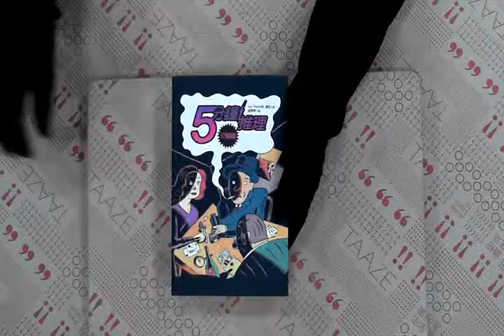TAAZE｜5分鐘推理37個挑戰 二手書書況 9574696065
TAAZE｜讀冊生活網路書店「5分鐘推理37個挑戰」，找二手書請至